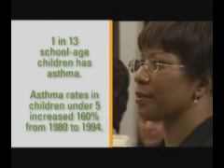Real Dirt on Clean Part 1.wmv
Learn how every day household cleaners can